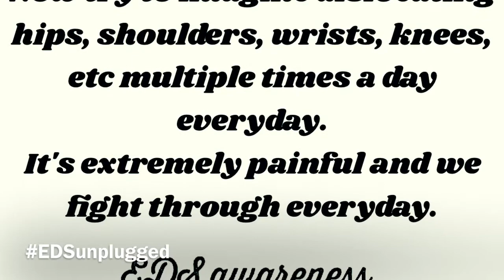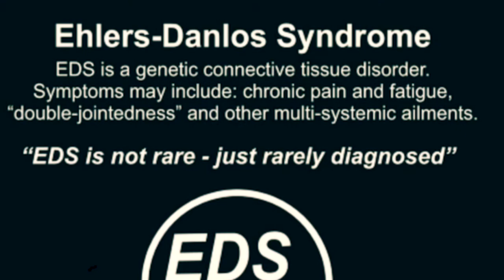EDS UNPLUGGED - PIMP MY CRUTCHES with bloopers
EDS Unplugged
FINDING THE RIGHT MOBILITY AIDS. What works for you?

In support of EDS awareness Cassandra Campbell and Marcia Brock have come together to share how they cope with EDS - Elhers Danlos Syndrome.

Purchase our book at:
BrOKen book via Amazon

Also known as

*Filmed and Edited on; iPhone7